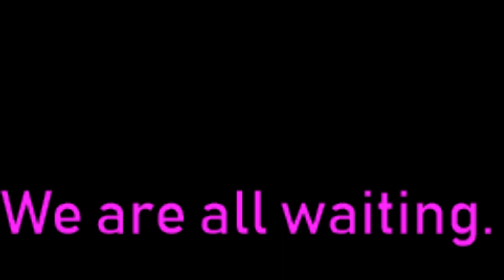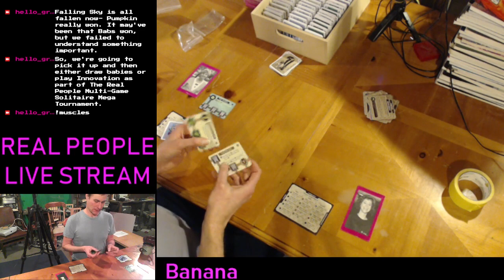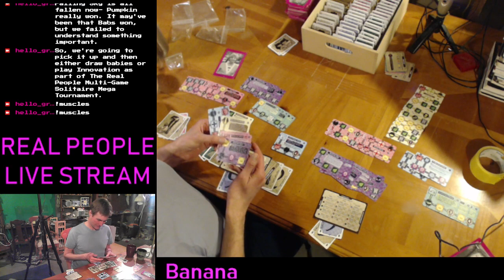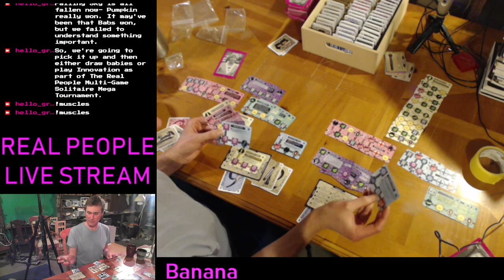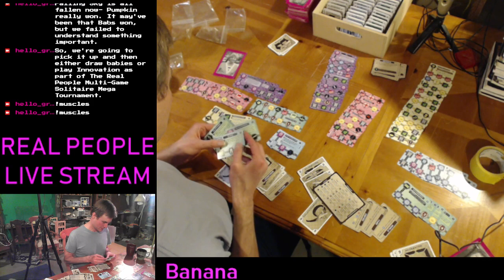TRPMGSMT- English Leg 3.15- Innovation Micro 005- Dancing Girls